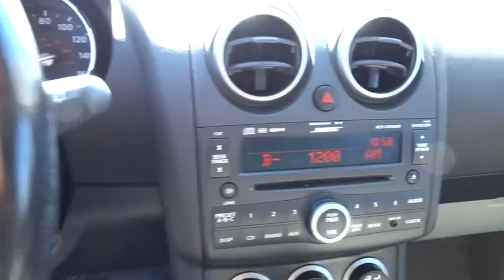2009 Nissan Rogue San Antonio, Austin, Houston, New Braunfels, Helotes, TX N51701A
2009 Nissan Rogue

Gunn Nissan
12838 San Predro